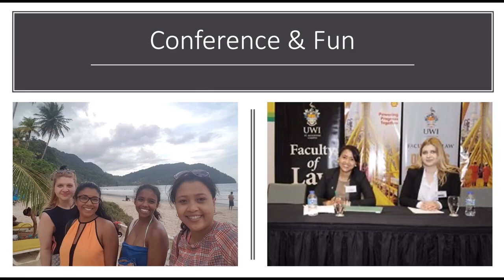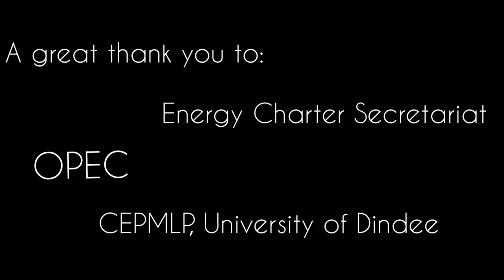PhD Success Theresia Betty Sumarno (CEPMLP, 2020)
Happy Graduation!